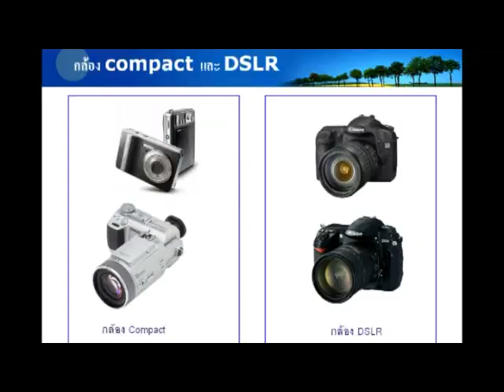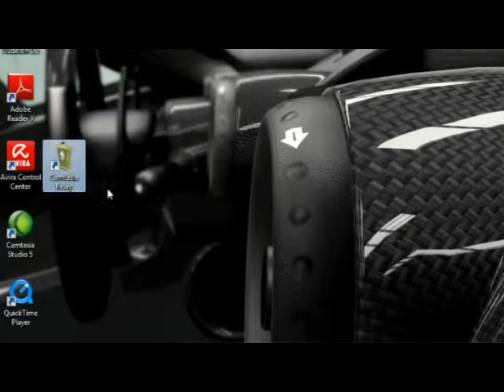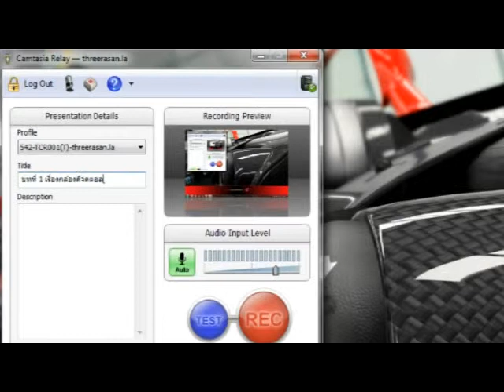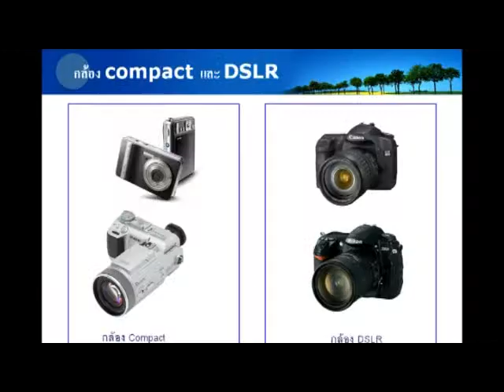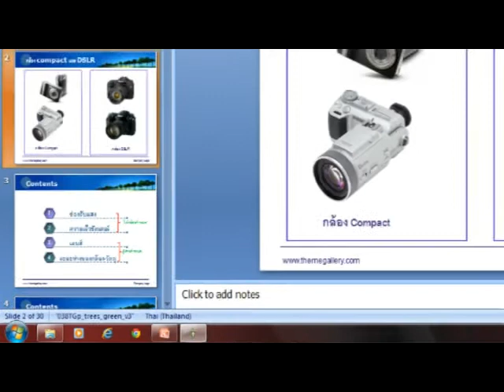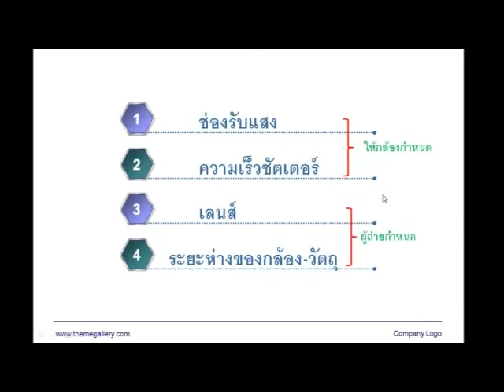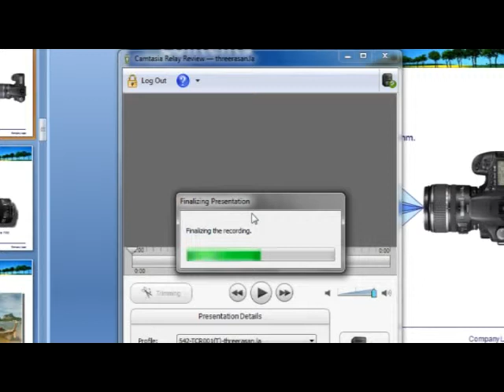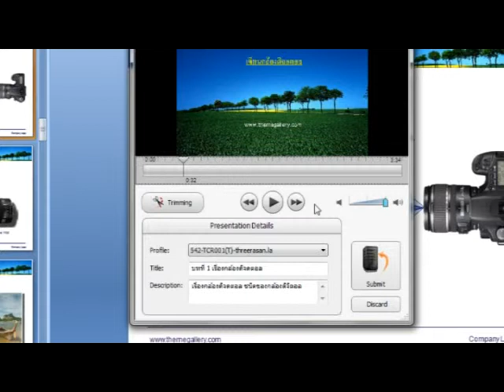3. How to Record Camtasia Relay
How to Record Camtasia Relay